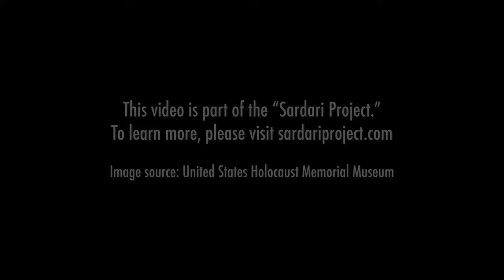Members of the Bielski partisan resistance group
Members of the Bielski partisan resistance group in the Naliboki Forest, Soviet Belorussia, May 1944.

Speaker: Dr. Patricia Heberer Rice, Senior Historian, US Holocaust Memorial Museum

Image Source: Yad Vashem Photo and Film Archives